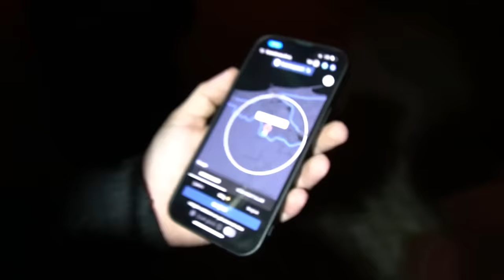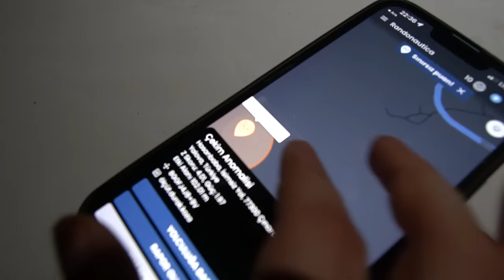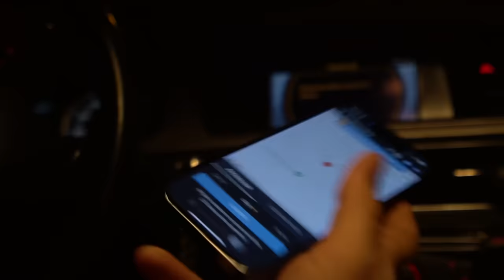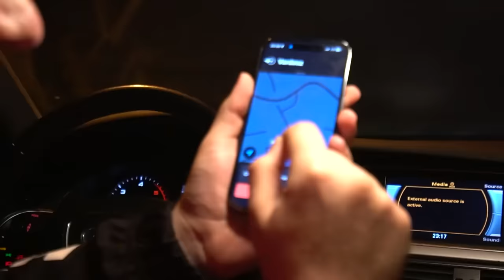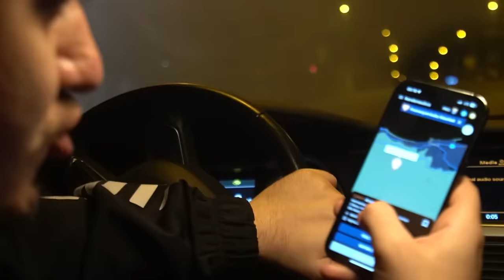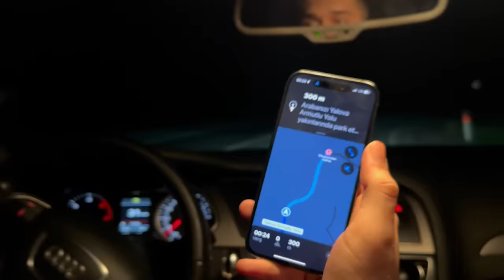ERAY ve EBONİVON ile ISSIZ KÖYDE BİR GECE ! - gizemli uygulama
Herkese yepyeni videodan selam! Bugün, yayınlardan tanıdığınız Eray ve Ebonivon ile çok istediğiniz gizemli uygulamayı açıp ıssız ormanlara girdik. Korku ve eğlencenin harmanlandığı bu tuhaf videoyu umarım beğenirsiniz, iyi seyirler;)